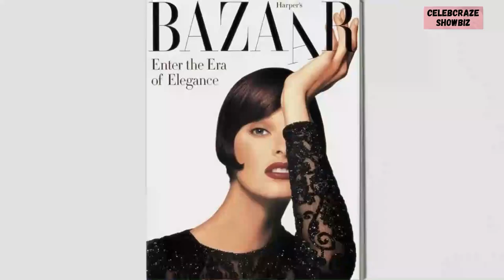Super Models Docuseries Trailer: Naomi , Cindy Crawford Linda Evangelista, Christy Turlington Shine.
Super Models Docuseries Trailer: Naomi , Cindy Crawford Linda Evangelista, Christy Turlington Shine.Get ready for a fashion revolution! Supermodels Naomi Campbell, Cindy Crawford, Linda Evangelista, and Christy Turlington are back in the spotlight in "The Super Models," a groundbreaking docuseries coming to Apple TV+ this month. In this revealing trailer, they share their highs and lows in the fashion world, tackling issues like body image and discrimination. You'll also glimpse iconic moments with Gianni Versace and relive the magic of George Michael's "Freedom '90." Don't miss the premiere on September 20 as we celebrate the incredible legacy of these fashion legends.
SuperModelsUnveiled 🌟 Don't miss the epic journey of Naomi, Cindy, Linda, and Christy in "The Super Models" docuseries on Apple TV+! Get ready to dive into fashion history on September 20! 💃👠